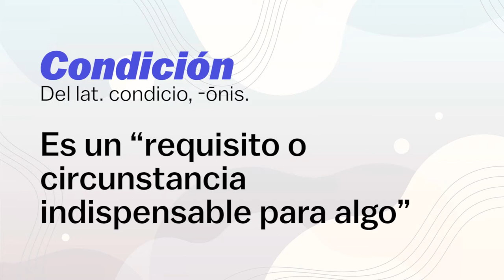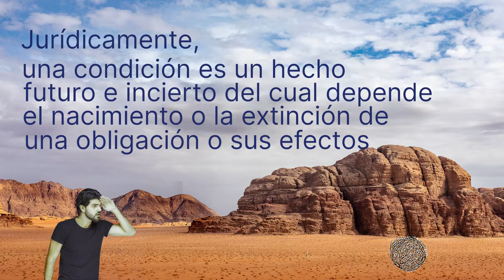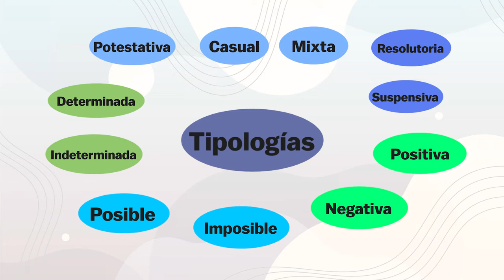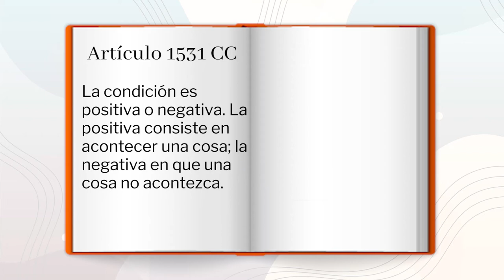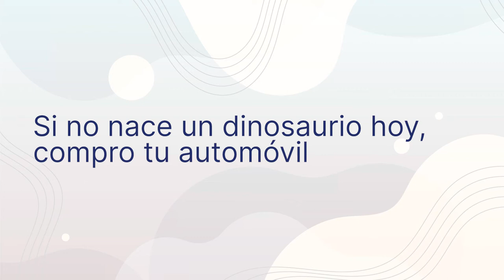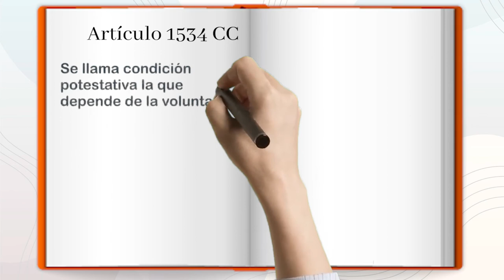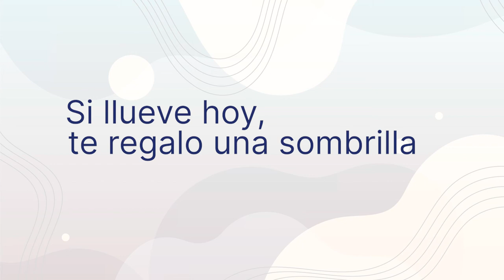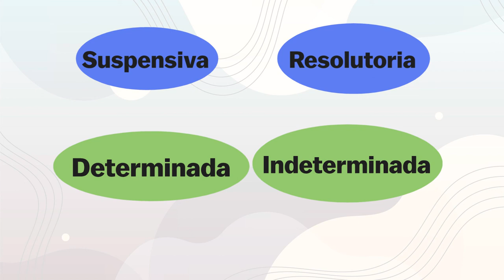Obligaciones condicionales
En este video se tratan las obligaciones  condicionales y su clasificación,  se analiza su concepto, clasificación y efectos a través de ejemplos.

Profesora: Daniela Navarro Reyes,  programa de Derecho.